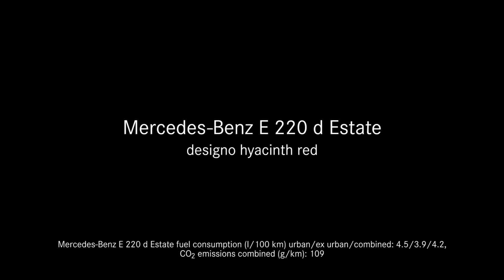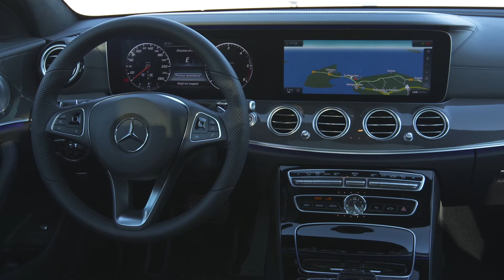Новый Mercedes-Benz E-Class Estate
The dynamic and spacious Estate version of the successful new E‑Class generation is being launched in the autumn